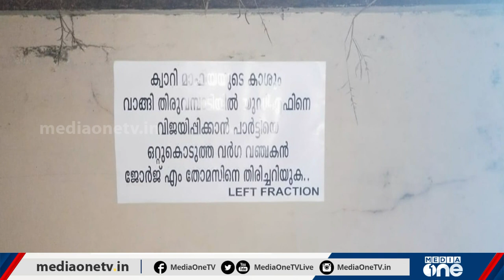തിരുവമ്പാടിയിൽ ജോർജ് എം തോമസ് എംഎൽഎക്കെതിരെ പോസ്റ്റർ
Poster against George M Thomas MLA in Thiruvambadi

MediaOne is an initiative by Madhyamam.

കേരളത്തിലെ ഏറ്റവും മികച്ച വാര്‍ത്താ നെറ്റ്‌വര്‍ക്കാണ് മീഡിയവണ്‍ . ഏറ്റവും കൂടുതല്‍ പേര്‍ തത്സമയം മലയാളം വാര്‍ത്തകള്‍ കാണുന്ന മലയാളത്തിലെ മുന്‍നിര വാര്‍ത്താ ചാനല്‍. മൂല്യാധിഷ്ഠിതവും സ്വതന്ത്രവുമായ മാധ്യമപ്രവർത്തനം നടത്തുന്ന മലയാള ന്യൂസ് ടെലിവിഷൻ ചാനലാണിത്‌. ലോകമെമ്പാടുമുള്ള ഉറവിടങ്ങളിൽ നിന്ന്സമാഹരിച്ച കാലികവും സമഗ്രവുമായ  വാർത്തകളും പ്രോഗ്രാമുകളും വ്യത്യസ്തമായ രീതിയിൽ മീഡിയവൺ പ്രേക്ഷകരിലെത്തിക്കുന്നു.

24 മണിക്കൂറും ലോകത്തിന്‍റെ ഏത് ഭാഗത്ത് നിന്നും ഇവിടെ തത്സമയം ലൈവ് കാണാം. അതിവേഗം വാര്‍ത്താ വീഡിയോകള്‍ ലഭിക്കാൻ മീഡിയവണ്‍ സബ്സ്ക്രൈബ് ചെയ്യൂ... ബെല്‍ ബട്ടണും ക്ലിക്ക് ചെയ്യൂ.

Genre: News
Language: Malayalam